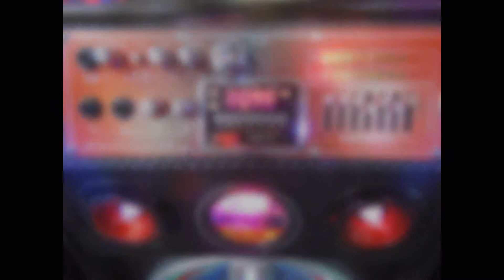PA speaker largest collection showroom Houston TX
PA speaker largest collection showroom Houston TX. Take a look at the largest collection of PA speakers, Karaoke speakers, Party light speakers, Bluetooth speakers in the Houston Texas area.